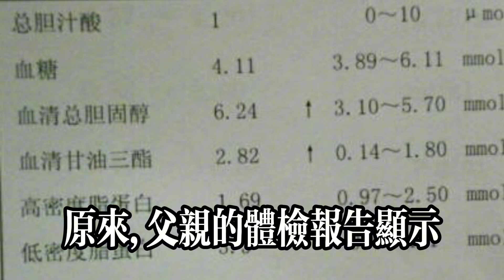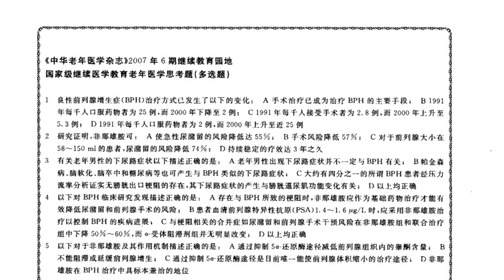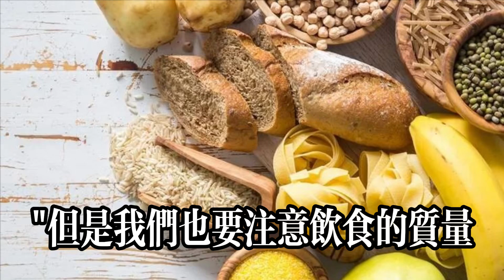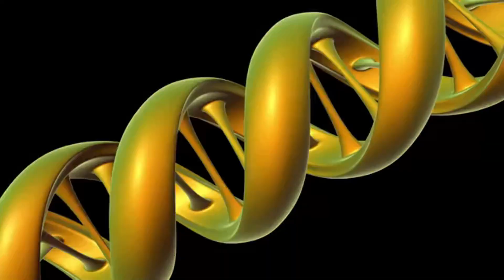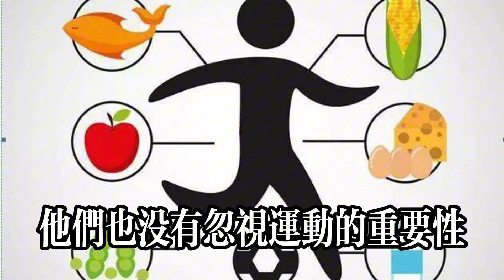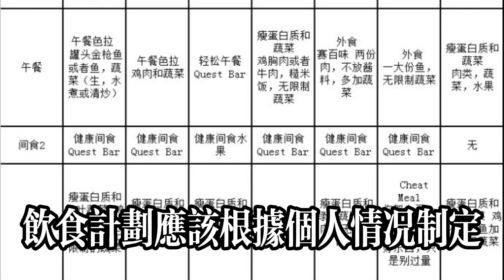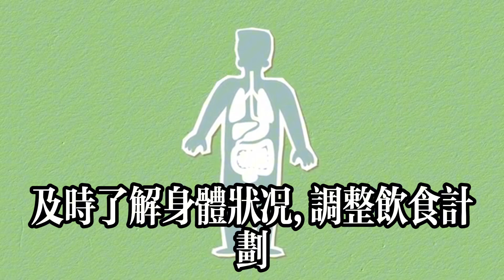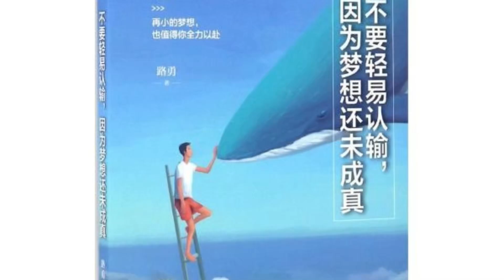老人吃的多，表明什麽？醫生告誡：上了年紀的人，身體或更健康？健康常識